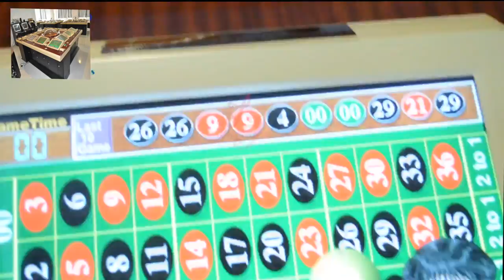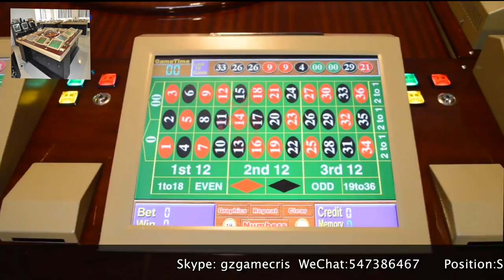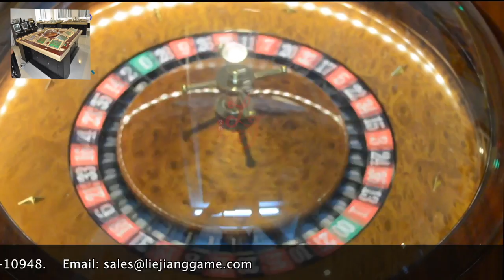made in china roulette games machines manufacture casino gambling games machines for sale